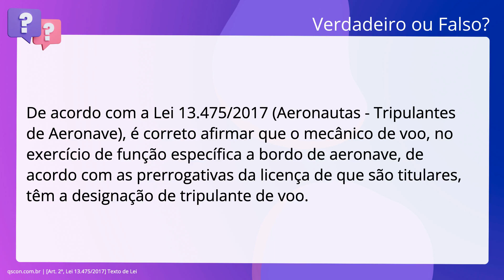QScon Direito: [Art. 2º, Lei 13.475/2017] Texto de Lei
Art. 2º, Lei 13.475/2017 | Texto de Lei

De acordo com a Lei 13.475/2017 (Aeronautas - Tripulantes de Aeronave), é. correto afirmar que o mecânico de voo, no exercício de função específica a bordo. de aeronave, de acordo com as prerrogativas da licença de que são titulares, têm. a designação de tripulante de voo.

Gabarito: Verdadeiro